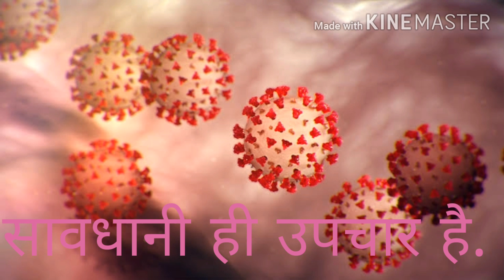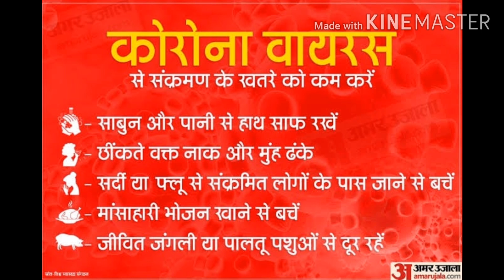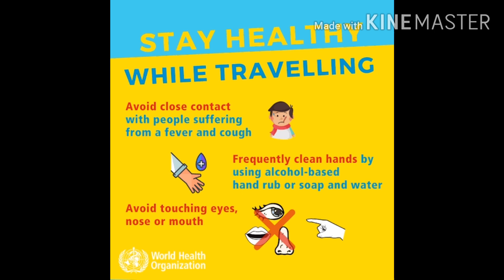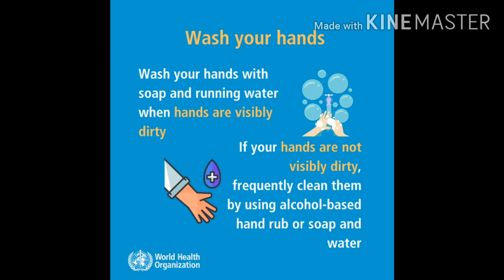Corona Virus Song -कोरोना से सावधान गीत(COVID-19) - Bedraj Bairwa Sarpanch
Corona Virus Song -कोरोना से सावधान गीत - Bedraj Bairwa Sarpanch